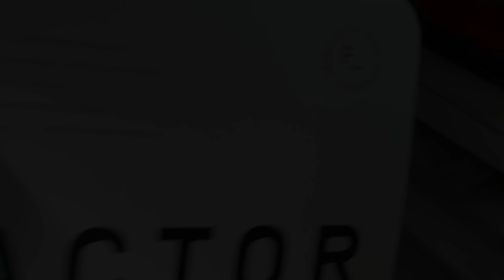IS LAMAR JACKSON THE BEST QB ODELL BECKHAM JR HAS EVER PLAYED WITH?